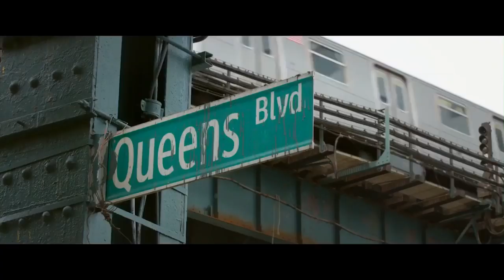Начни сначала (Русский трейлер)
Жанры : Комедия,Мелодрама

Главная героиня фильма – Майя – простая девушка из Куиннса. Она уже много лет работает в одном супермаркете и прекрасно ладит как с покупателями, так и с сотрудниками. Однако когда открывается должность управляющего магазина, начальство предпочитает взять на нее не опытную Майю, а новичка, у которого в отличие от героини был диплом колледжа. Такая несправедливость выводит девушку из себя, и она в красках рассказывает о ней своим друзьям. Вскоре Майю приглашают на собеседование в крупную фирму с Манхэттена. Оказывается, что ее друзья создали для нее резюме, которое было способно ошеломить любого работодателя. В итоге Майю берут на престижную должность. Вот только сможет ли она ее сохранить и соответствовать всем пунктам из своего липового резюме?